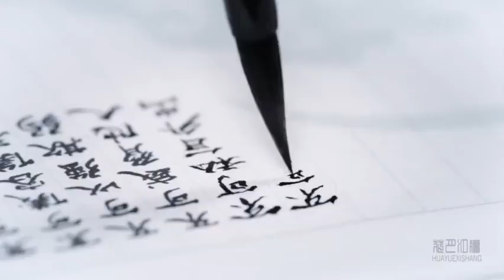陳情令 The Untamed 】 王一博x藍忘機 打戲02 2019 Best Chinese fantasy action movies compilation